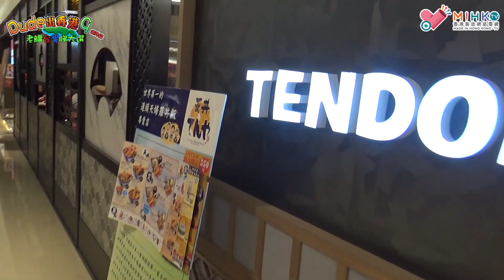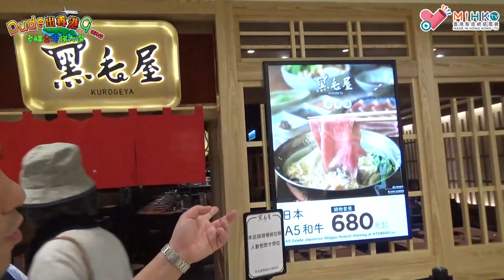Dude出香港9 EP12 老鱷台灣睇大選b - 坐捷運去桃園機場之前必到之處，屌總理台北車站微風廣場推薦美食！KC sir 解釋移居台灣需要考慮的因素